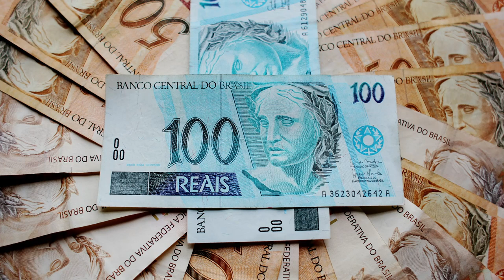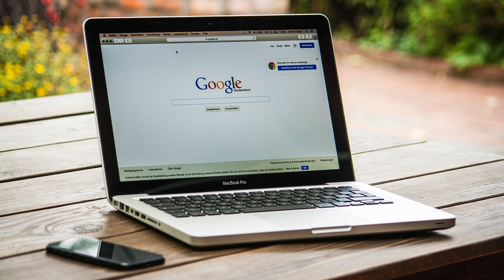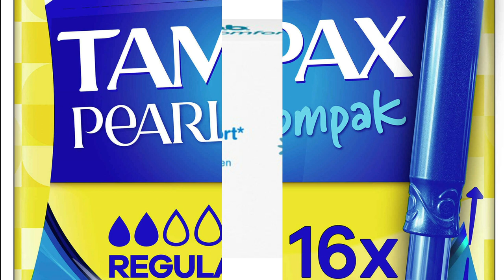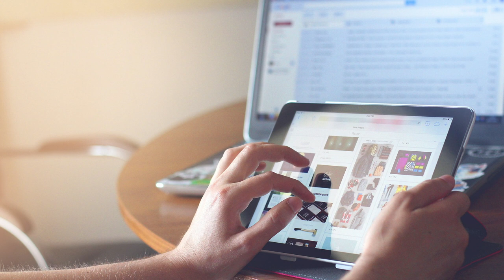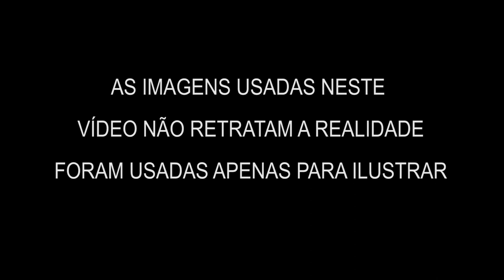CUSTO DE VIDA - QUANTO PRECISA PARA MORAR EM CAMPOS DOS GOYTACAZES?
As  imagens desse vídeo não refletem a realidades. Foram escolhidas apenas para ilustração.